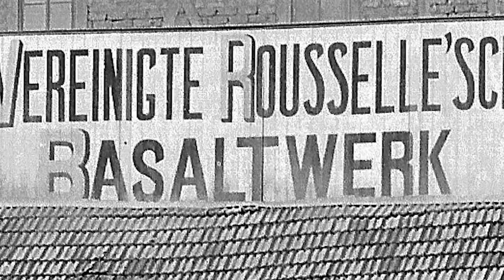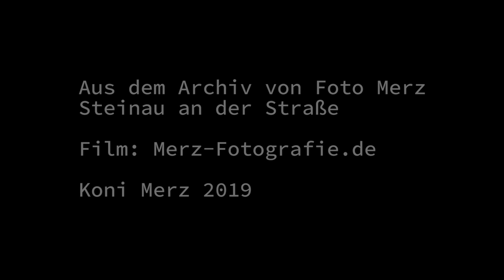Rousselsches Basaltwerk Steinau, im Ohl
War das einmal eine Burg, wird oft gefragt, aber der Turm an der A66 bei Steinau war das Brechwerk und Verladestation eines Basaltwerks.
Von 1880 bis 1930 wurde hier Basalt abgebaut. In Fotos aus unserem Archiv können Sie eine Betriebsbesichtigung in der Vergangenheit unternehmen.